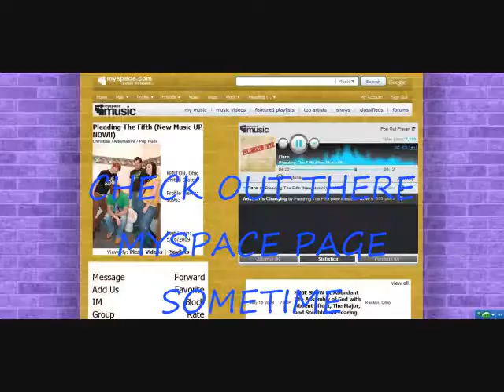PLEADING THE FIFTH LIVE AT THE VINEYARD 2